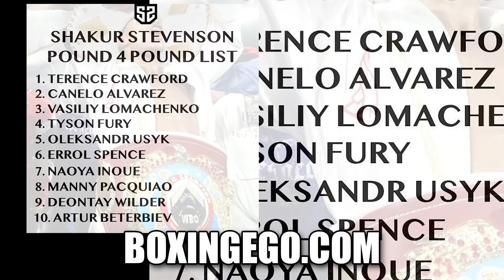TERENCE CRAWFORD #1 CANELO #2 P4P ON SHAKUR STEVENSON'S NEW P4P LIST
SHAKUR STEVENSON DROPS HIS TOP 10 P4P LIST AND PUTS TERENCE CRAWFORD AND CANELO ALVAREZ #1 AND #2.